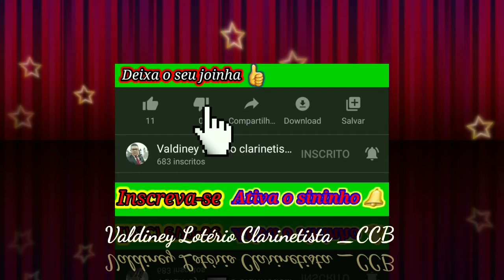Tocata_CCB - Á Distância Hino 7. Hinário 5. GRANJEAI, GRANJEAI OS TALENTOS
1. Os talentos Jesus nos tem dado,
Dons celestes de grande valor;
Nós devemos, com todo_o cuidado,
Granjeá-los, servindo_ao Senhor.

CORO: Granjeai, granjeai os talentos;
Sobre_o muito_o Senhor vos porá;
Vigiai e estai sempre_atentos,
Eis que Ele à porta está.

2. Se em tudo nós formos prudentes,
Se fiéis o Senhor nos achar.
Herdaremos Seus bens permanentes
No repouso da glória sem par.

3. Diligentes obreiros sejamos,
Pois os frutos Jesus vai pedir;
Os talentos, jamais escondamos,
Se quisermos a glória fruir.

Olá

Você é membro da CCB?

Gostaria de divulgar seu canal em uma pág do Facebook com mais de 1000 (Mil) seguidores?

Minha Cidade é São Francisco do Guaporé.